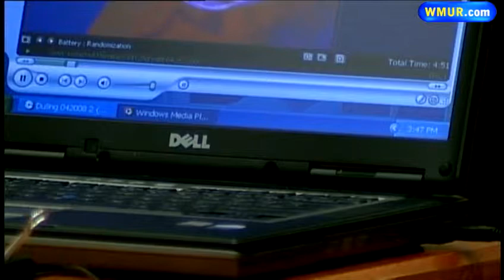Police interviews heard in Duling trial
A state police investigator who interviewed a man accused of killing his girlfriend testified Wednesday that the man became emotional when talking about the confrontation that led to her death.